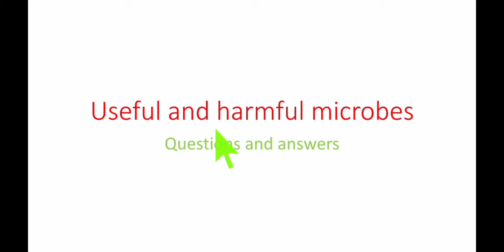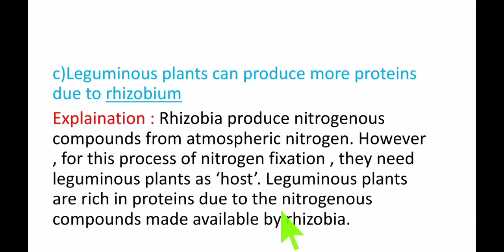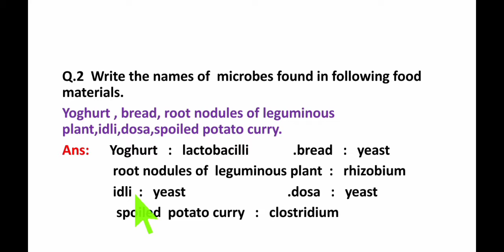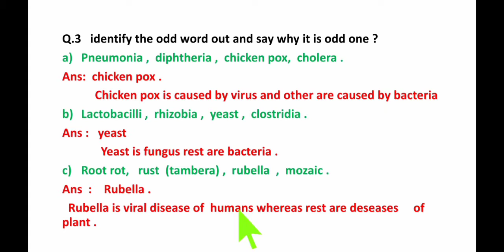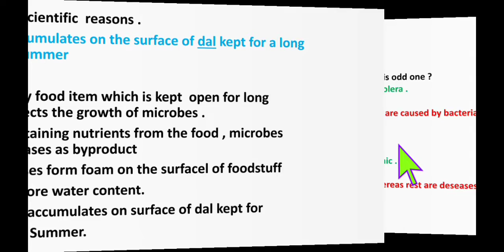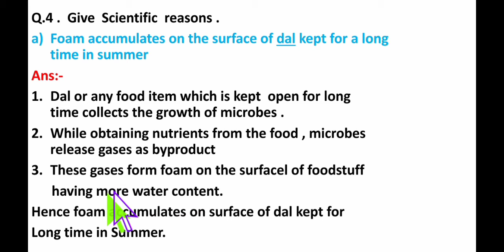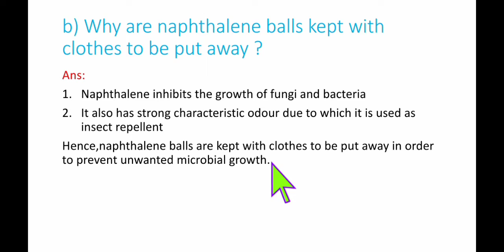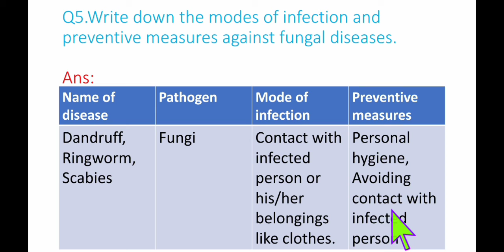9th science and technology chapter 8 | Useful and harmful microbes | questions and answers(part1)